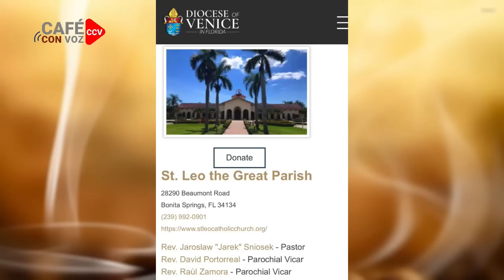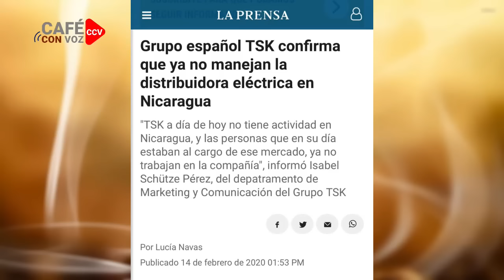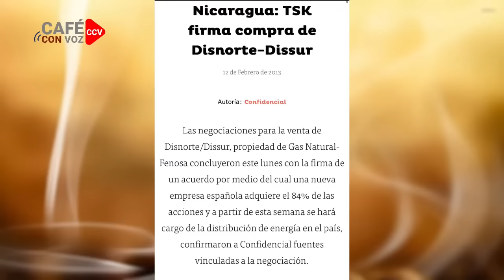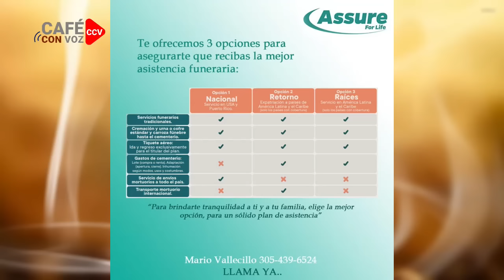CAFE CON VOZ | EN CONTEXTO CON LUIS GALEANO / 25 DE JUNIO 2024